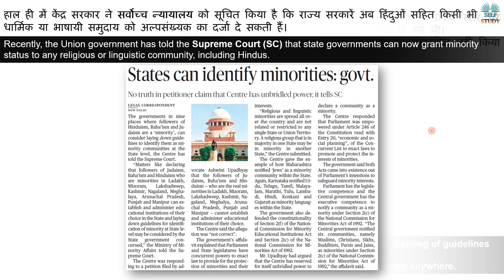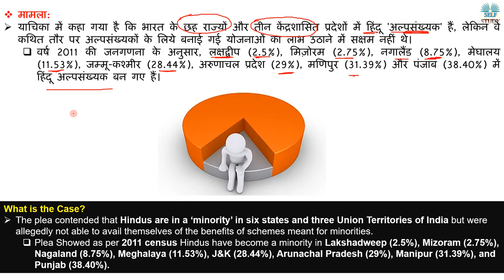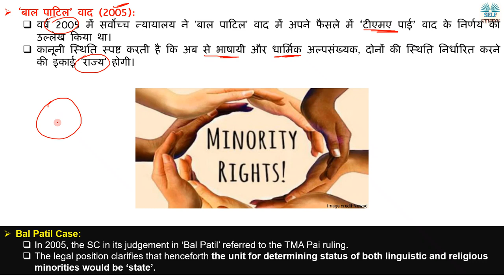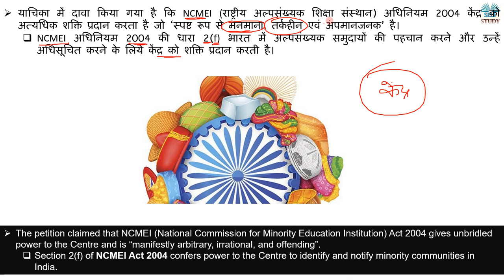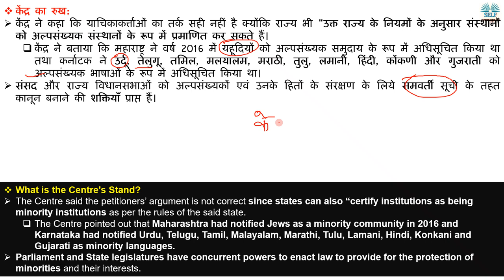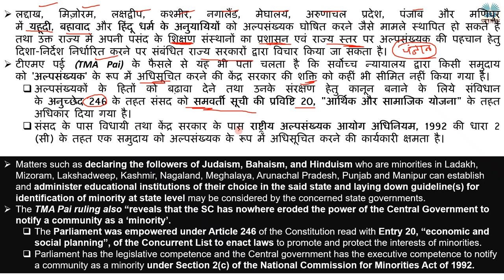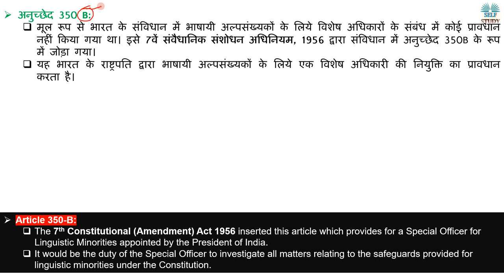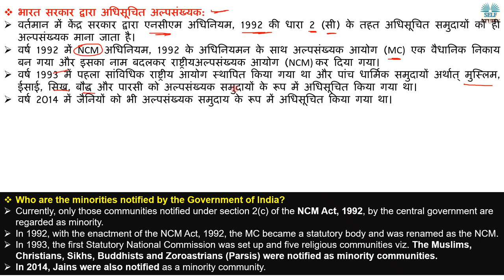भारत में अल्पसंख्यक का निर्धारण कैसे होता है | Minorites in India |Can Hindus be a Minority in India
Recently, the Union government has told the Supreme Court (SC) that state governments can now grant minority status to any religious or linguistic community, including Hindus.
हाल ही में केंद्र सरकार ने सर्वोच्च न्यायालय को सूचित किया है कि राज्य सरकारें अब हिंदुओं सहित किसी भी धार्मिक या भाषायी समुदाय को अल्पसंख्यक का दर्जा दे सकती हैं।

Who are the minorities notified by the Government of India
भारत सरकार द्वारा अधिसूचित अल्पसंख्यक
What are the Constitutional Provisions for Minority
अल्पसंख्यकों से संबंधित संवैधानिक प्रावधान
Article 29 Explained in Hindi
Article 30 Explained in Hindi
What is Minority
Minorities in India
Bal Patil Case 2005
TMA Pai Foundation 2002